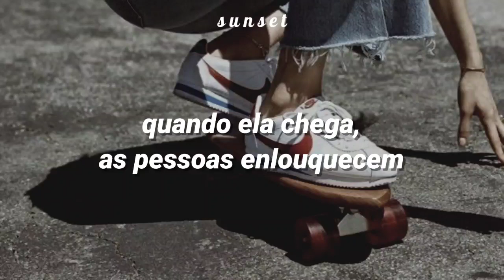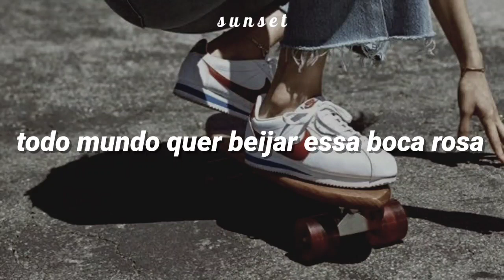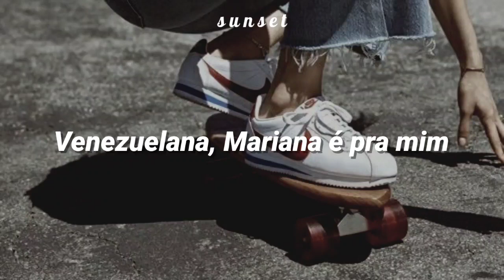omar rudberg - yo dije ouff / tradução